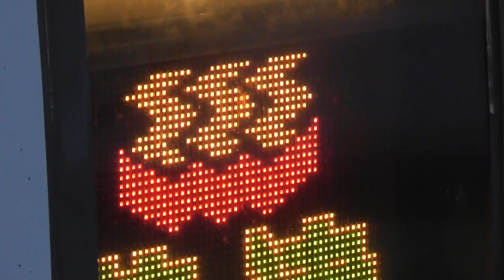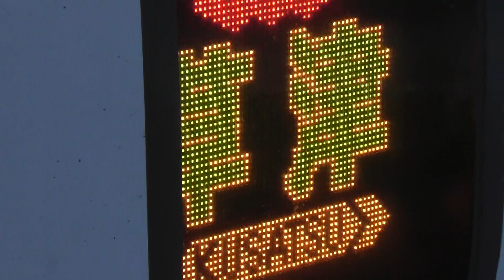臨時特急草津83号長野原草津口行 651系OM207編成 JR高崎駅発車